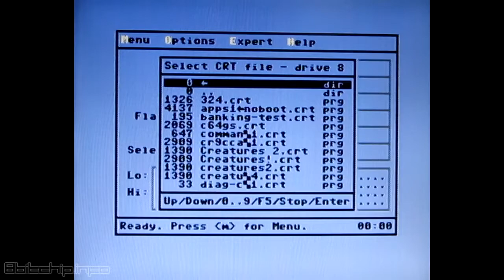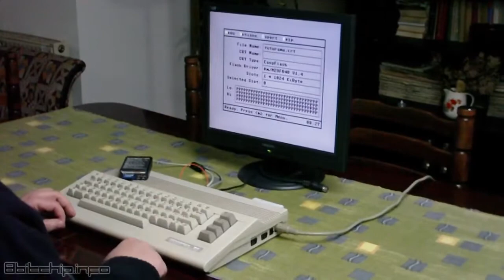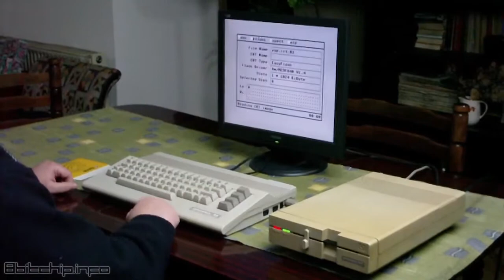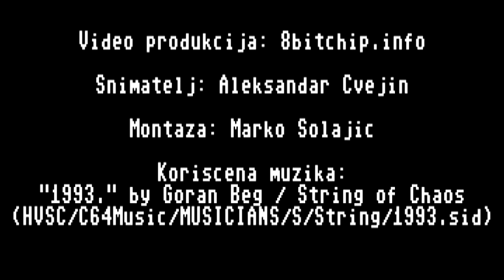EasyFlash kertridž za Commodore 64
EasyFlash je programabilni kertridž sa jednim megabajtom memorije, u koji se mogu ubaciti igre i programi po želji. Radi na Commodore 64 i 128 računarima.

Snimatelj: Aleksandar Cvejin
Montaža: Marko Šolajić

Korišćena muzika: "1993." by Goran Beg / String of Chaos
(HVSC/C64Music/MUSICIANS/S/String/1993.sid)